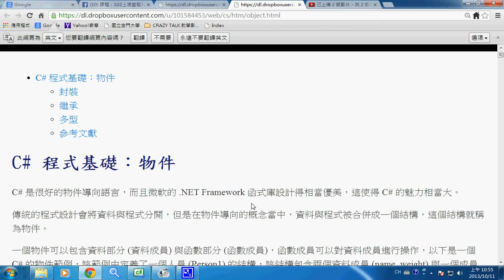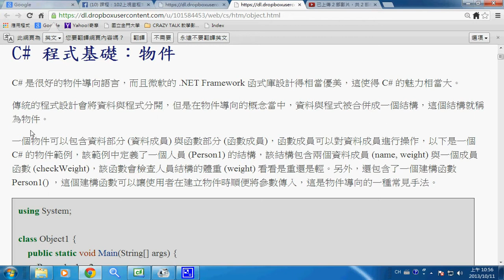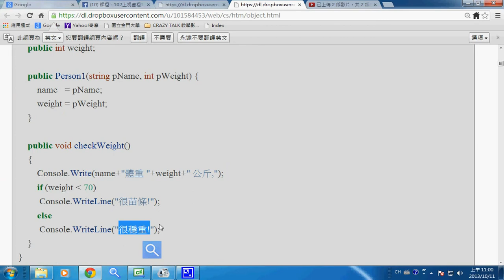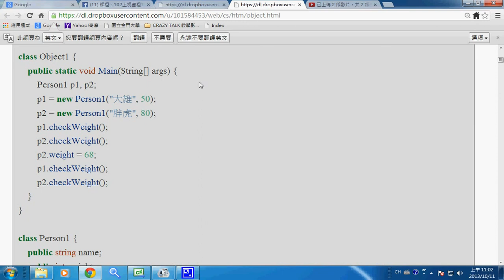視窗程式：物件導向 1 (封裝) -- csObjEncapsulation